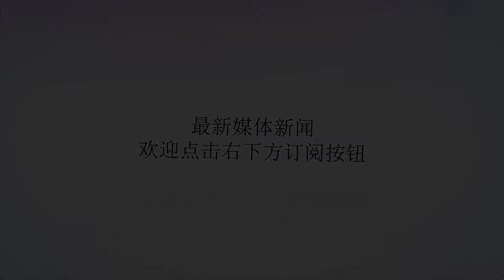全球唯一的核巡洋舰，简直是移动的军火库，美航母见了都要让道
谢谢！相信关注军事的朋友肯定听说过核动力航母以及核潜艇等战略武器，那么你听说过核动力的巡洋舰吗？你别说，世界上还真有这样的东西。我们都知道，在上世纪苏联和美国进行军备竞赛期间，研发了不少的黑科技。由于当时的苏联放弃了核动力航母的发展，而美国却在背后建造了很多的核动力航母。